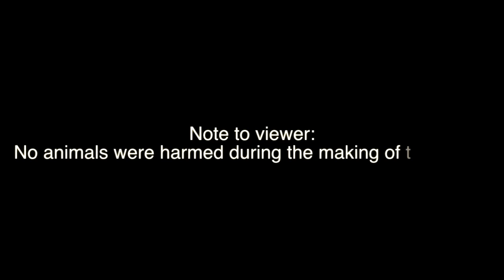How To Train Your Cats